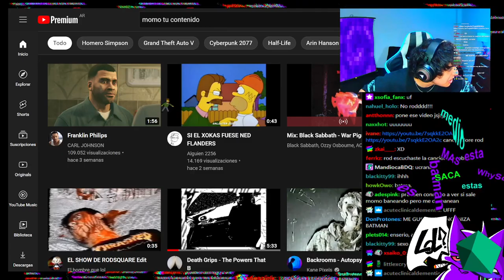me gusta la chota bat